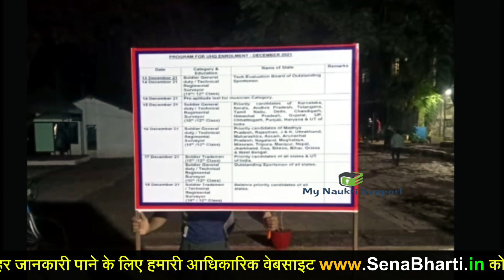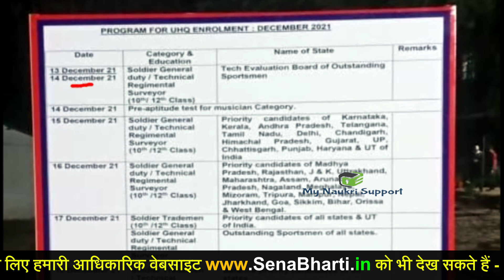8th/10th/12th Pass Army Bharti Rally 2021 | New Arty Center Recruitment Latest Sena Bharti update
Indian Army Bharti 2022: UHQ Relation and sports rally for Soldier GD, Technical & Tradesmen posts is scheduled to be conducted by Arty Center, Nashik in the month of Dec 2021.

सेना भर्ती की तैयारी कर रहे युवा जरूर देखें - (Thanks for your Support 🙏)

Please note- The thumbnail image shown is for illustration purposes only.

Tags-
latest army relation bharti update
army jobs